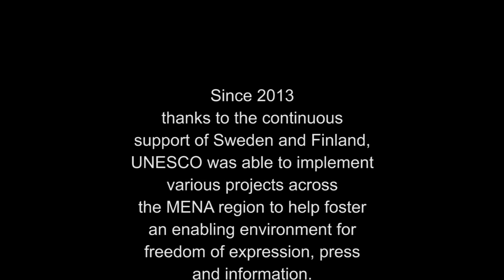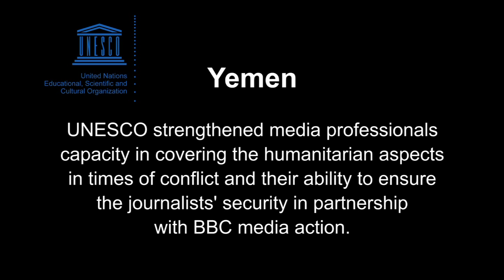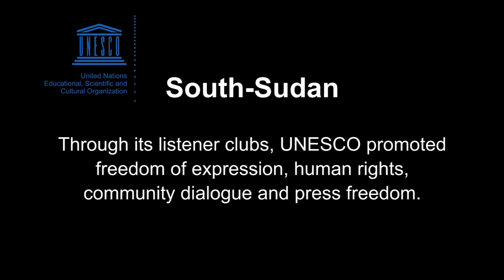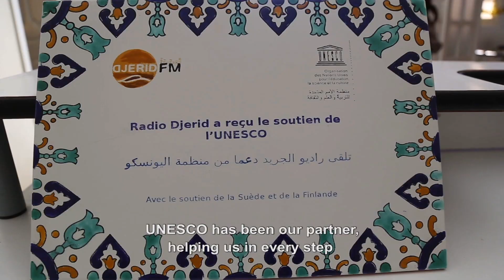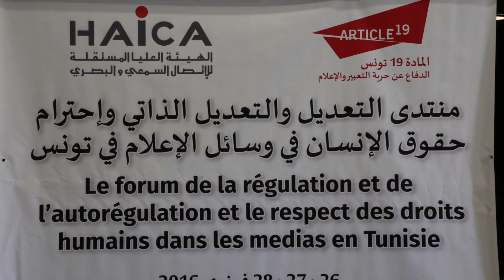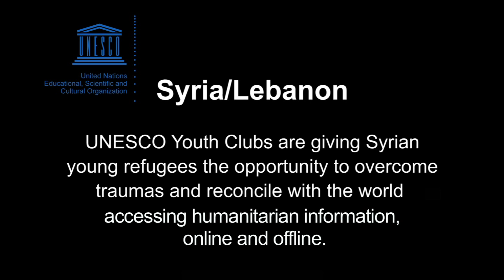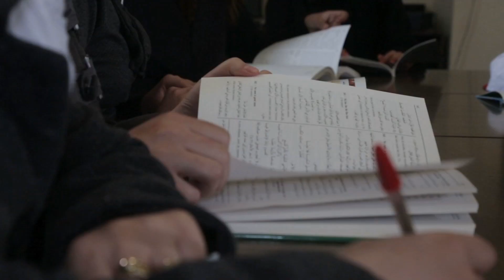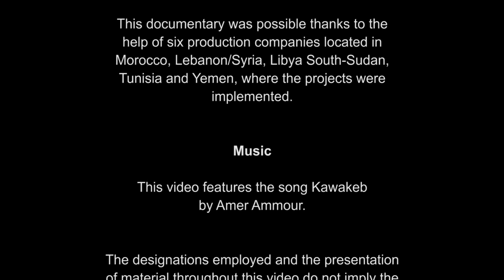UNESCO in action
Since 2013, thanks to the continuous support of Sweden and Finland, UNESCO was able to implement various projects across the MENA region to help foster an enabling environment for freedom of expression, press and information.

This documentary relates the stories of some of these partners and beneficiaries and highlights some key achievements in the region.